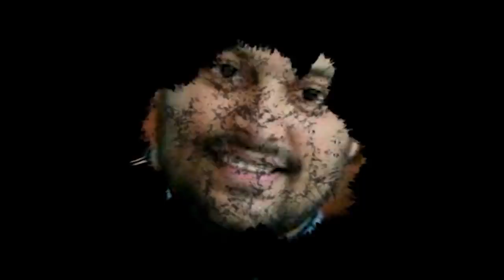Ayappa Devotional Song Malayalam | Erumeli Kovilil | Madhu Balakrishnan | Sree Sabareesan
Watch AyappaDevotionalSongMalayalam | Erumeli Kovilil | Madhu Balakrishnan | Sree Sabareesan

Lyrics: Prasanth Mangatt
Singer: Madhu Balakrishnan